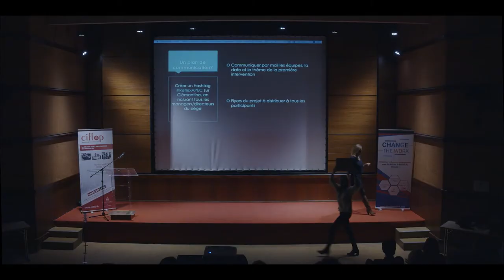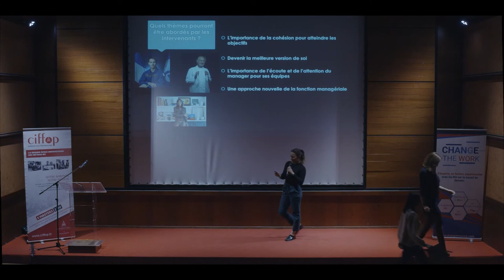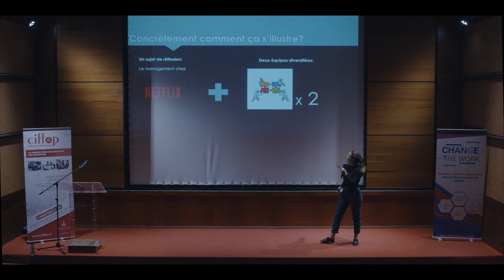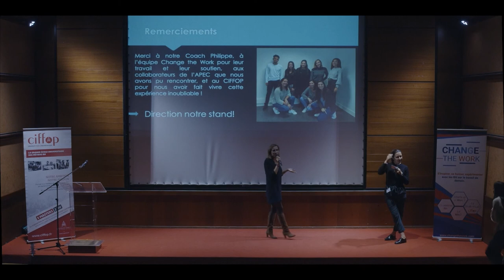Student Lab Innovation RH 2019 - APEC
Animation d'une communauté de managers en interne

Pour en savoir plus sur le Student Lab Le Student Lab est un programme de co-innovation RH créé par le CIFFOP et Change the Work et basé sur les techniques du Design Thinking adapté aux ressources humaines. L'entreprise APEC a proposé aux étudiants de travailler sur l'animation d'une communauté de managers en interne.

Chaffard-Luçon Pia
Gardella Ninon
Kingue Mathilde
Lefebvre De Saint Germain  Petronille
Maitre Hortense
Moreira Mélody
Ramanamahefa Mirando
Zorkani Fériel